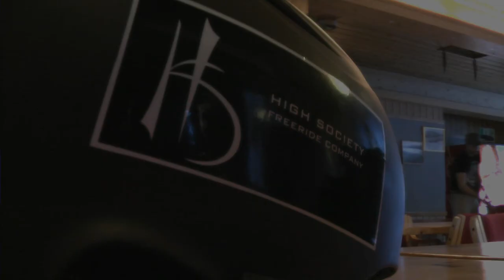Jakob Dreyer High Society Promo 09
A Whats What Production presents Jakob Dreyer Promo 09